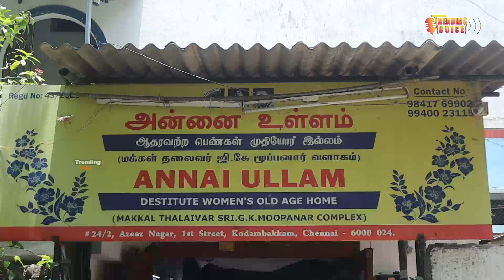முதியோர்களுக்கு அன்னதானம் வழங்குவது மகிழ்ச்சி அளிக்கிறது என தெரிவித்தார்..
பாரதிய ஜனதா கட்சியின் மாநில செயலாளர் பிரமிளா சம்பத் அவர்களின் பிறந்தநாளை முன்னிட்டு சென்னை ரங்கராஜபுரம் 5 விளக்கு பகுதியில் உள்ள கட்சி அலுவலகத்தில்  கட்சி நிர்வாகிகளுக்கும் பொதுமக்களுக்கும் இனிப்புகள் வழங்கினார் அதனைத் தொடர்ந்து  வடபழனி அருள்மிகு  வேங்கீஸ்வரர் திருக்கோயிலில் சிறப்பு பூஜைகள் செய்யப்பட்டு வேங்கீஸ்வரர்ஆசி பெற்றார் தொடர்ந்து  சிறப்பு அன்னதானம் வழங்கப்பட்டது அதனை தொடர்ந்து சென்னை கோடம்பாக்கம் அஜிஸ் நகரில்  உள்ள அன்னை உள்ளம் முதியோர் இல்லத்தில் கேக் வெட்டி இனிப்புகள் வழங்கியும் அன்னதானம் மற்றும் நல திட்ட உதவிகள் வழங்கி  பிறந்தநாள் மகிழ்ச்சியை  கொண்டாடினார் மேலும் தன்னுடைய பிறந்தநாளை ஏழை எளிய மக்களுக்கு உதவி செய்கின்ற வகையில் அமைய வேண்டும் குறிப்பாக முதியோர்களுக்கு அன்னதானம் வழங்குவது  மகிழ்ச்சி அளிக்கிறது என தெரிவித்தார்..